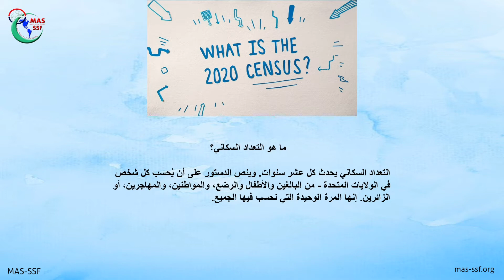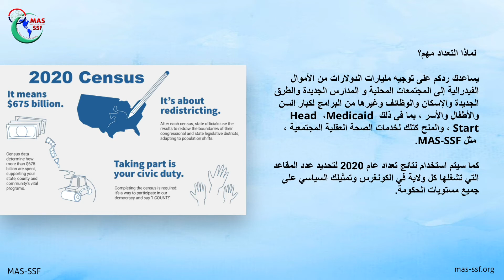[Arabic] The 2020 United States Census.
All you need to know about the 2020 United States Census.